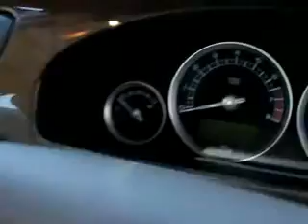Grange JAGUAR S-TYPE